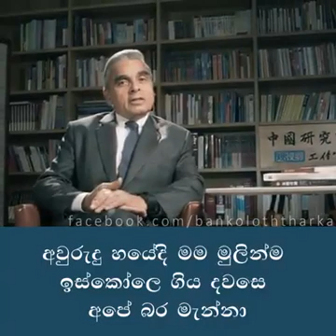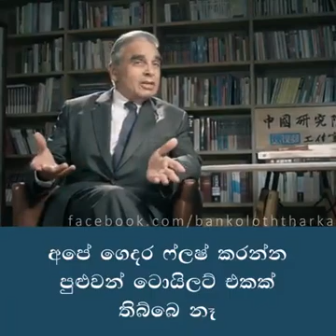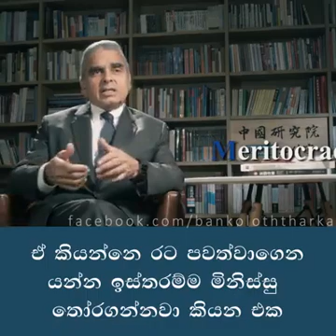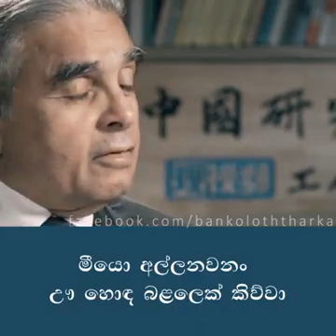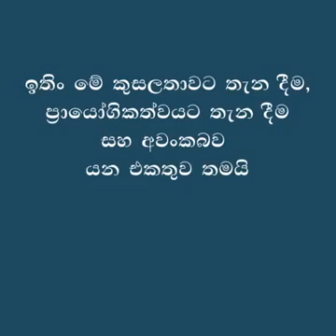success formula of Singapore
Why Sri Lanka behind Singapore